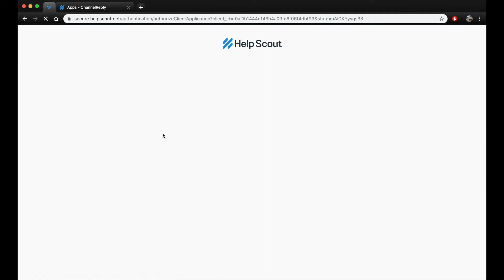ChannelReply Authorization for Help Scout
To use ChannelReply in Help Scout, you’ll need to authorize developer access to your account. This video shows the authorization process.

Authorization is the second step in our Help Scout setup process, and this video is meant to be watched during our setup walkthrough.

You can start the setup process by signing up for ChannelReply

Then choose Help Scout as your helpdesk. You'll be taken to the setup walkthrough right away.